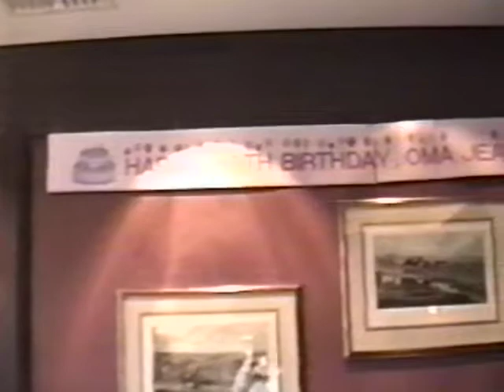Oma Jean's 70th Birthday Party - 1993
Precious!